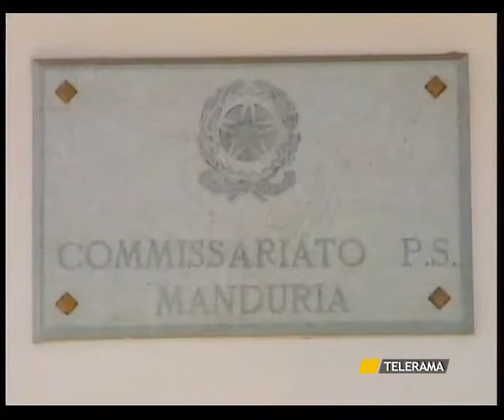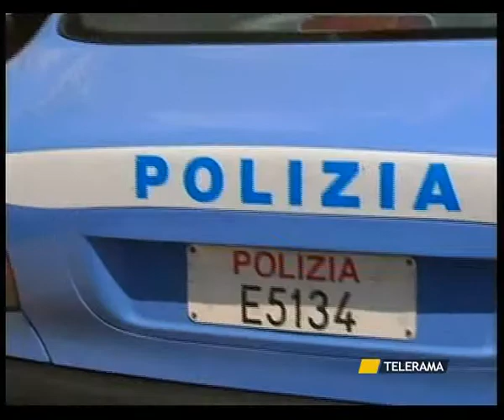SVZ TARANTO RAPINE 11 10 12